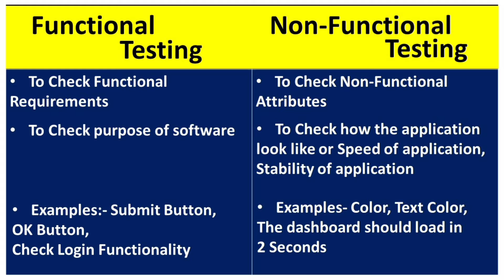Difference Between Functional & Non-Functional Testing ManualTesting Concepts